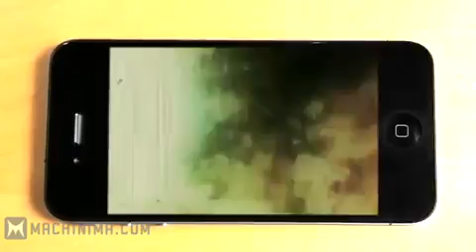Avenged Sevenfold - Welcome to the Family CoDBO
A clip from Call of Duty Black Ops and the music of Avenged Sevenfold